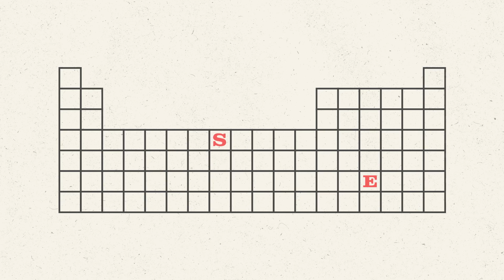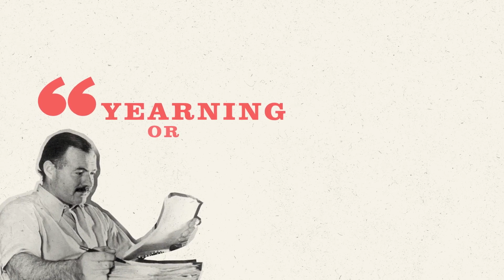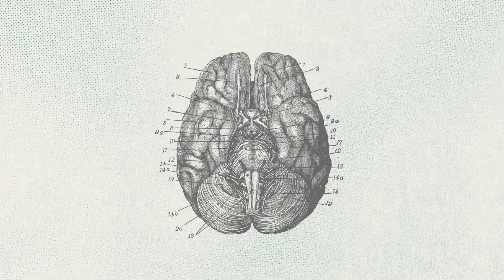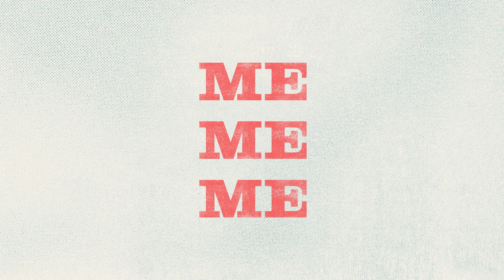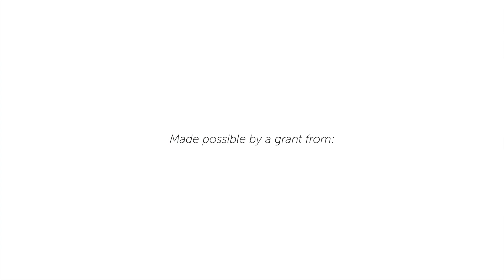Desire for God is Human Nature | Fiona Ellis, University of Roehampton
What if everyday desires are signs of longing for God? What if our desires have their source in God?

Professor Fiona Ellis, Dr. Clare Carlisle, and Professor John Cottingham are exploring the idea that desire for God is human nature, though it may not manifest itself under that description.